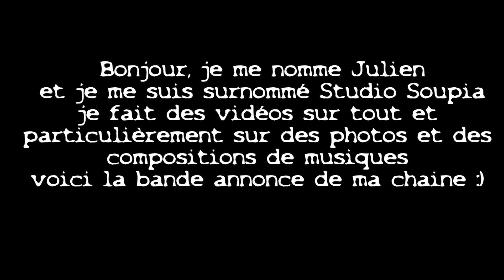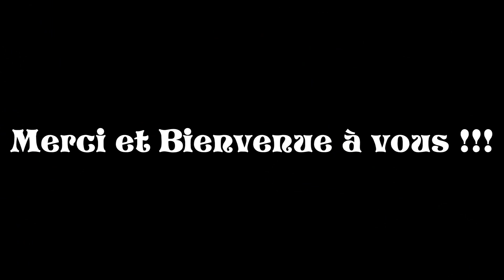La Bienvenue aux nouveaux !!!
Bonjour,
Cette vidéo est un court extrait de ma chaine YouTube ! cela concerne les nouveaux arrivent sur ma chaine :)
N'hésiter pas à laisser un like et un commentaire les amis :)
à bientôt !
Mr Soupia